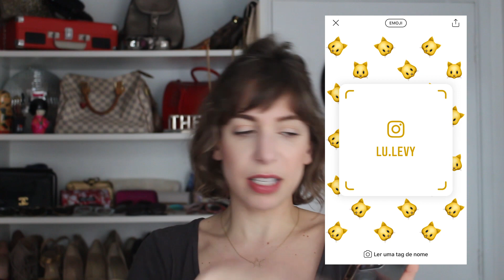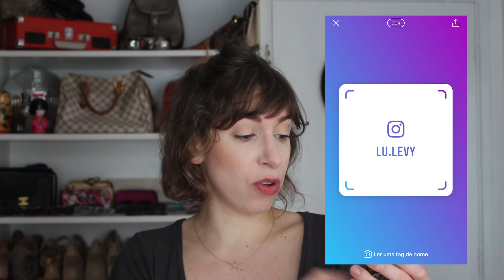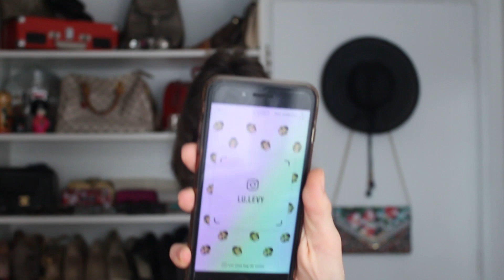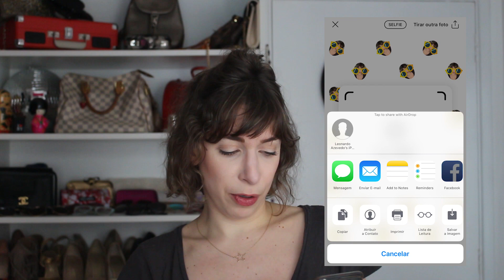COMO GANHAR MAIS SEGUIDORES COM TAG DE NOME | Luciana Levy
Quer crescer no Instagram, engajar seu público e ganhar dinheiro convertendo de verdade? Então vem para o 30parabombar, o curso mais completo de estratégia no Instagram

Assine o meu Clube dos Melhores Amigos e receba conteúdo exclusivo via Stories

Saiba tudo sobre o novo recurso do Instagram "Name Tag" (ou Tag de Nome) e como utiliza-lo da melhor forma para ganhar ainda mais seguidores!